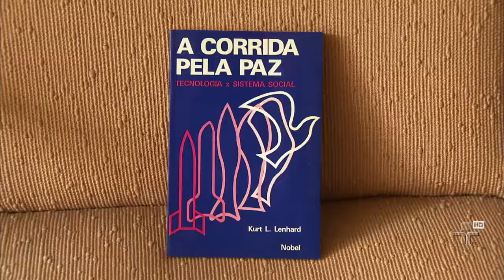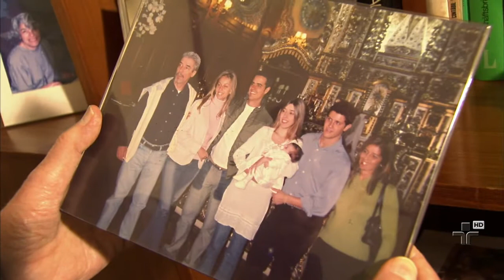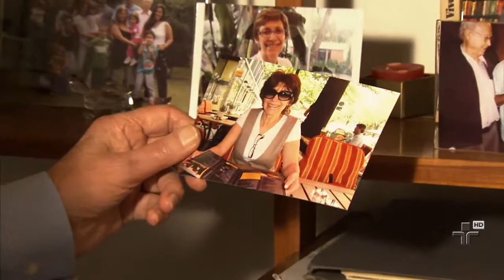Repórter Eco - 09/02/2014 - Bloco 3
Programa mostra como a consciência ambiental pode soar também em notas musicais. Trata-se da Orquestra Verde, que, ao utilizar apenas instrumentos produzidos a partir de madeira selecionada cuidadosamente para não comprometer a floresta, vem sensibilizando e alertando jovens para a importância da preservação do meio ambiente.